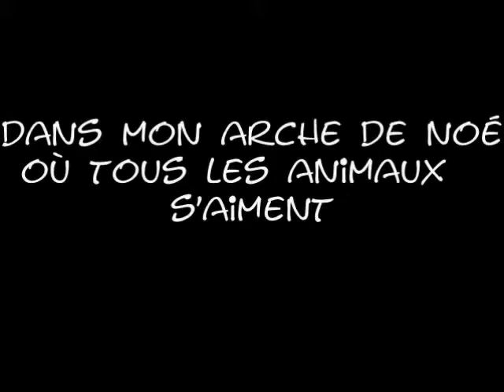Lhassa Apso et poule petit flirt sympa humour Tara et Cocotte